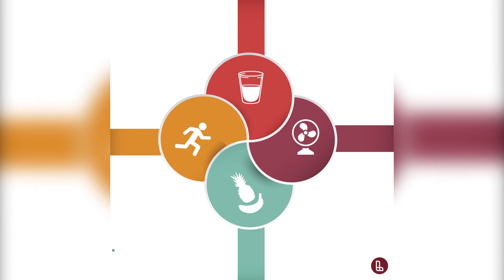Como cuidarse en las altas temperaturas